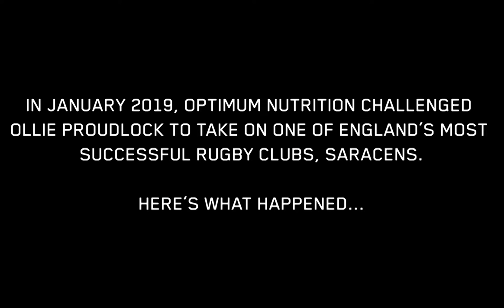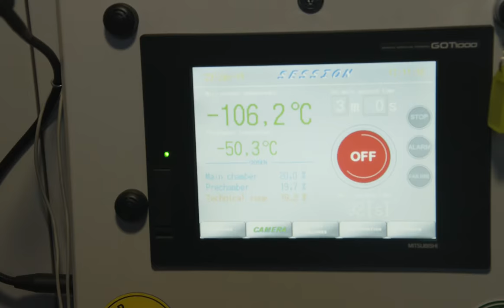Ollie Proudlock Trains With Saracens Rugby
Ever wondered what would happen if you brought a reality TV star to train with a professional rugby team like Saracens?